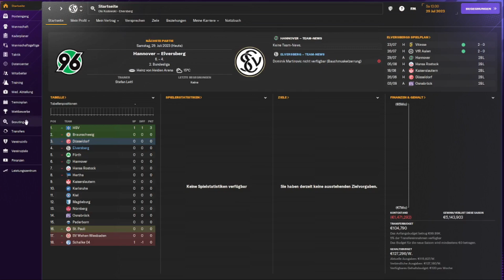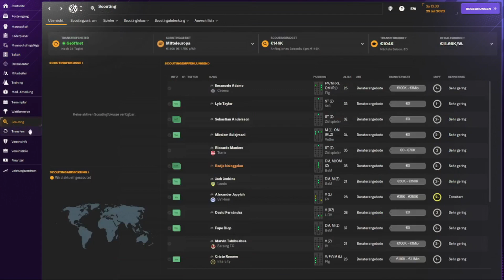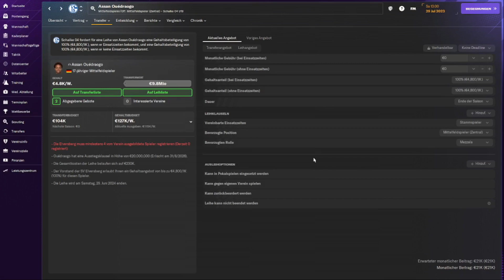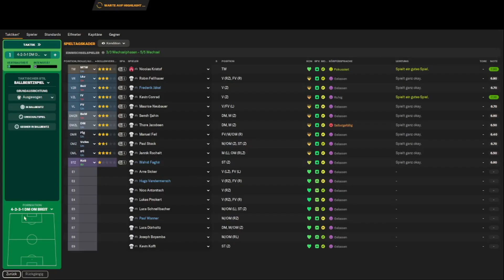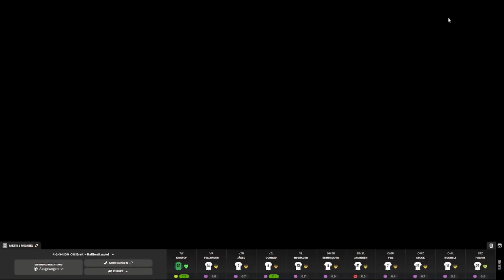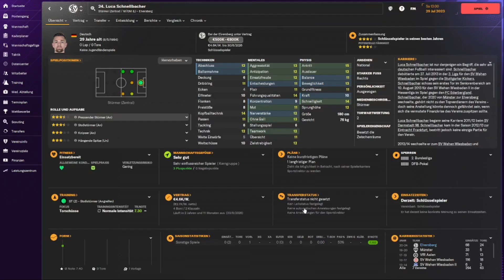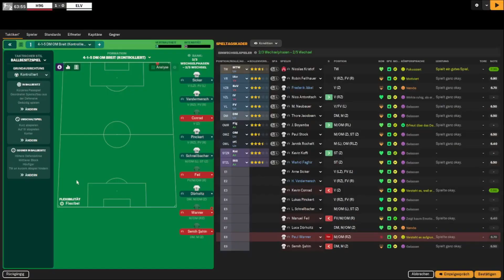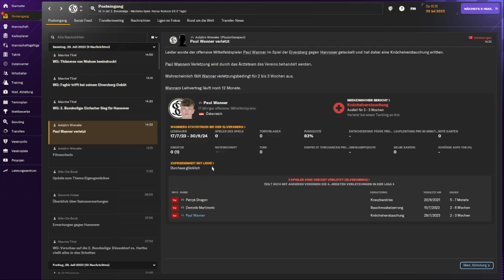1.BUNDESLIGASPIEL gegen HANNOVER 96 - FOOTBALL MANAGER 2024 - Elversberg S1/F3